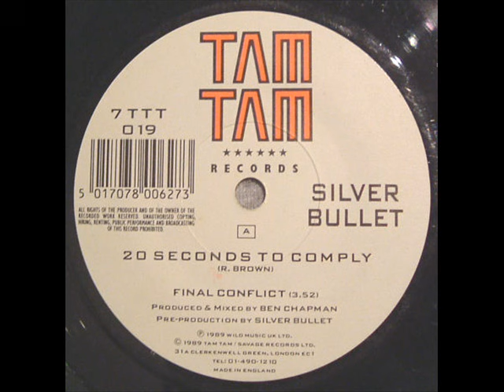SILVER BULLET- 20 SECONDS TO COMPLY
A CLASSIC TUNE BY SILVER BULLET!.